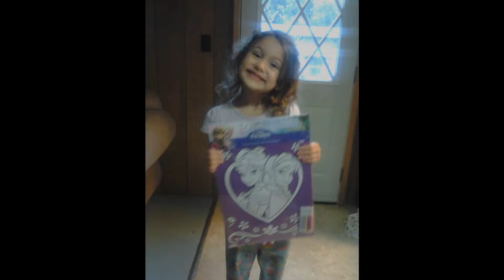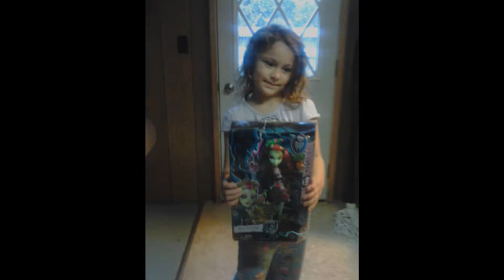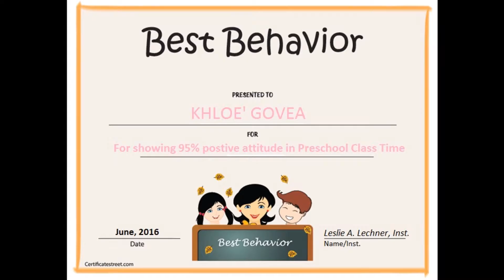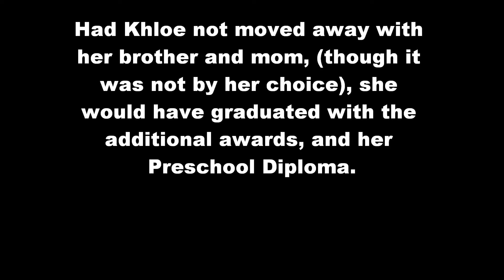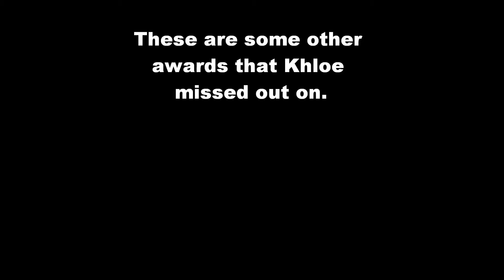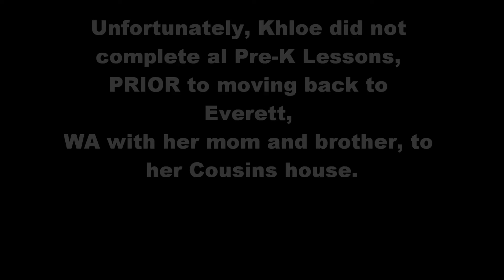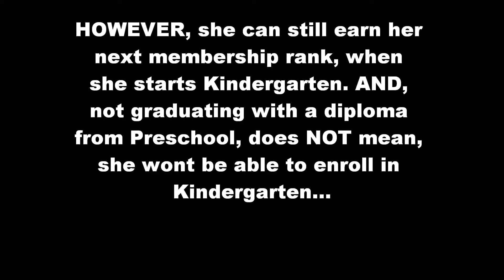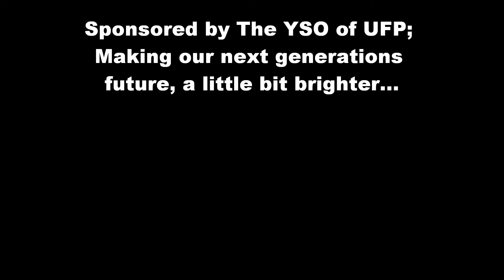Khloes Missed out Preschool Graduation ~ Part 6 Finally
In Part-6 of the Preschool Graduation Sampler Program, we cover a combination of special awards, and graduation scenes. this is the grand finally of this mini-series. We cover some special awards that my niece earned, BUT, had she not moved back to Washington State, she would have earned other awards, including the completion, and Preschool Diploma. This however, does NOT prevent her from entering into a regular Public School, to start Kindergarten.